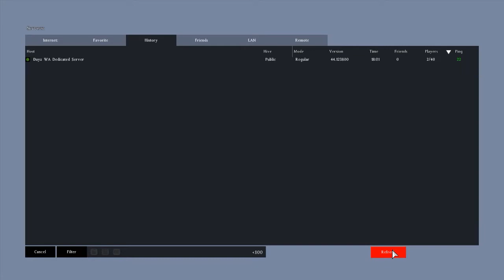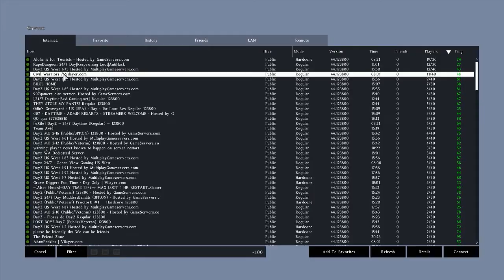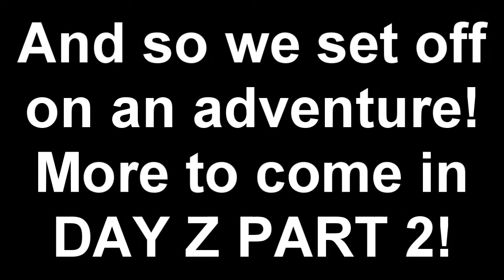The Hike Begins! - Day Z Ep. 1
Wow, this is legitimately the first time I've ran in to a group of people that DIDN'T try to kill me. Join me and these strangers on our epic journey to the north airfield!

Subscibe Today!